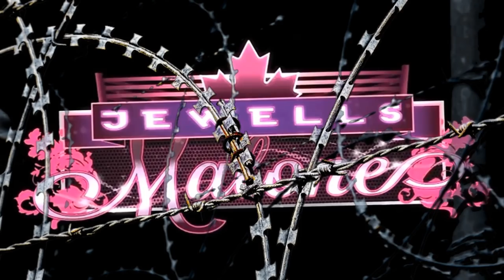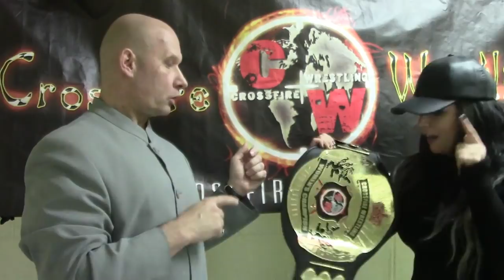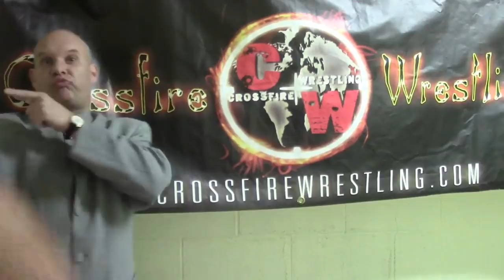KC SPINELLI [C] VS JEWELLS MALONE MAYHEM 17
I violent encounter between the "Hardcore Princes" and "2 scoops" for the Crossfire Women's Championship held at Mayhem April 30, 2017.